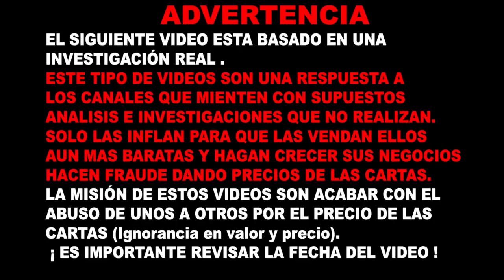Yu-Gi-Oh! Análisis del Mercado 28 Diciembre 2018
INSTA Y Twitter: @Adrian24Leo
Facebook: Leo Adrian Chavez Jimenez
Página del canal: La Comunidad De Los Duelistas